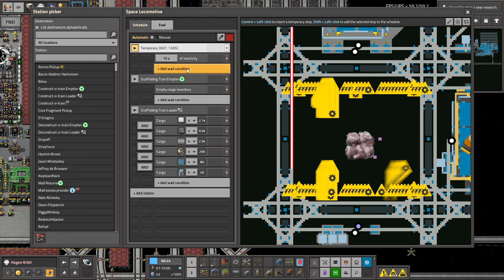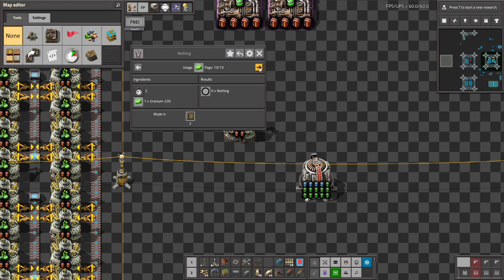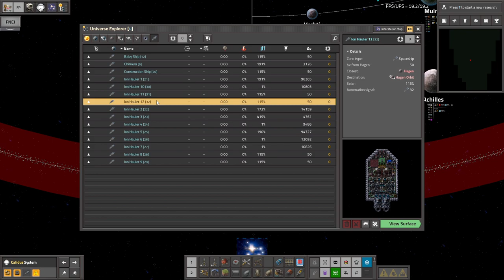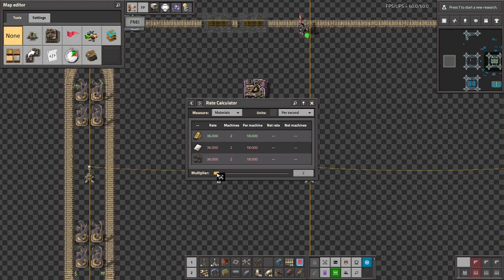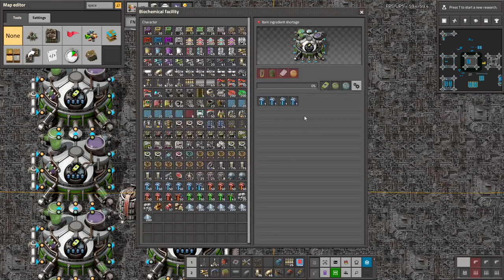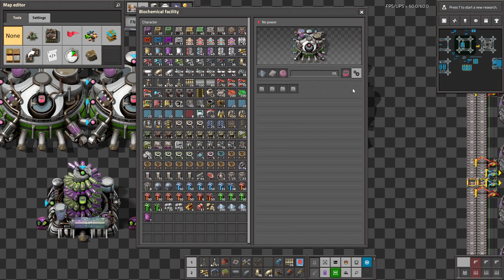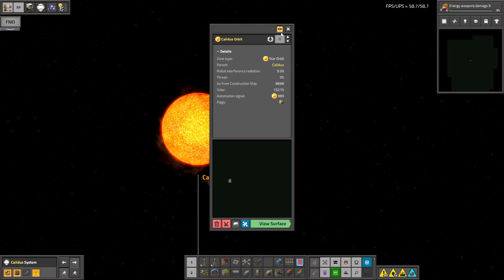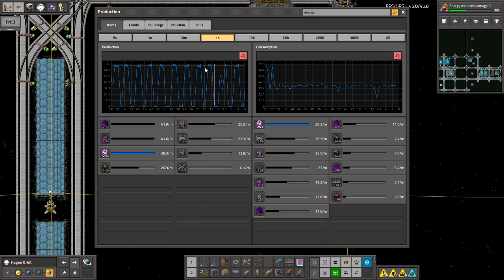Krastorio 2 + Space Exploration | Part 75